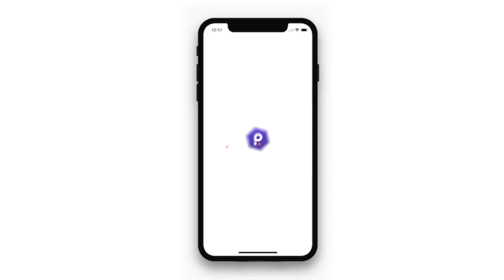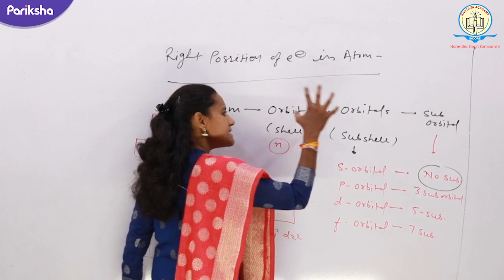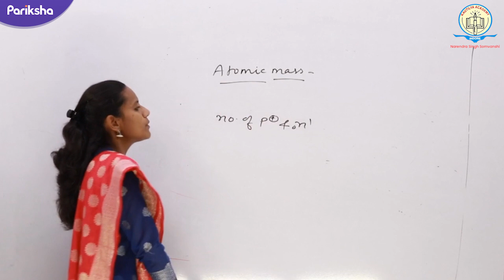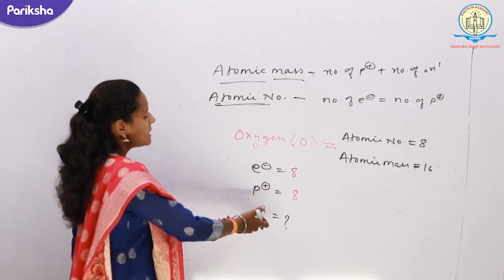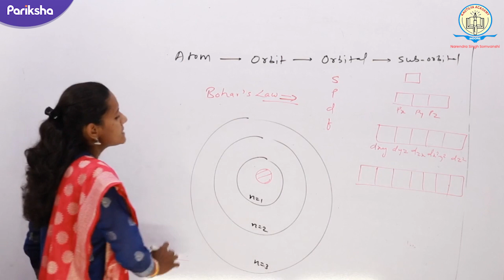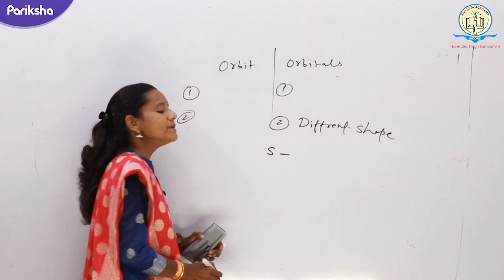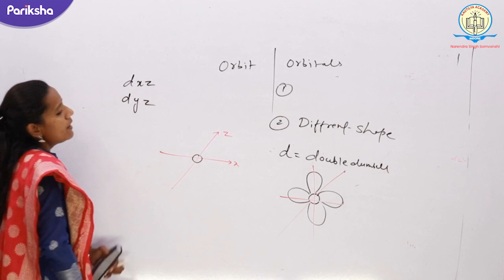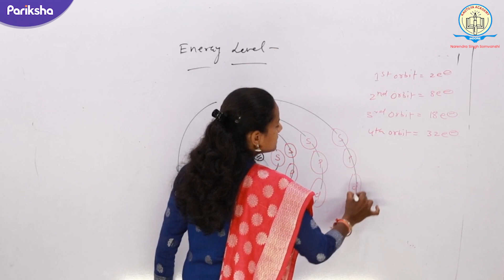MPPSC 2021 LIVE Course Science Class| English Medium | Narendra Singh Somvanshi Kautilya Academy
Loved this class?
Now attend daily classes of Aarti Yadav on Pariksha App.

Pariksha app पर हम लाये है, आपके लिए MPPSC Full Year Live Video Course Pre + Mains + Interview  जिसमे आपको सभी Subject के एक्सपर्ट फैकल्टी द्वारा मार्ग दर्शन दिए जायगे , यह class नरेंद्र सिंह सोमवंशी कौटिल्य एकेडमी के द्वारा Pariksha App पर ली जा रही है। Live Classes जॉइन कर अपनी सफ़लता सुनिचित करें।

Classes जॉइन करने के लिए अभी कॉल करें -  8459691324